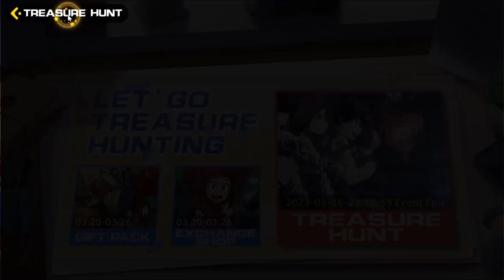DAILY GACHA. KITA PUSH ALL MIGHT TO *4 APOCALYPTIC : RISE OF HERO